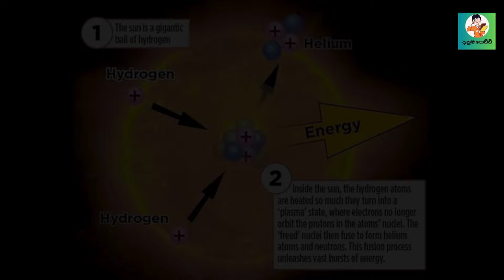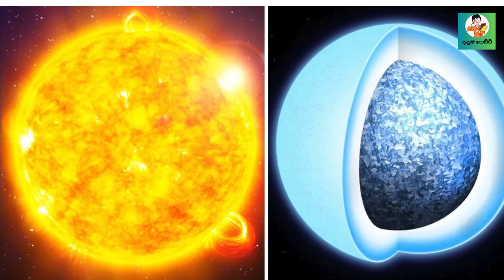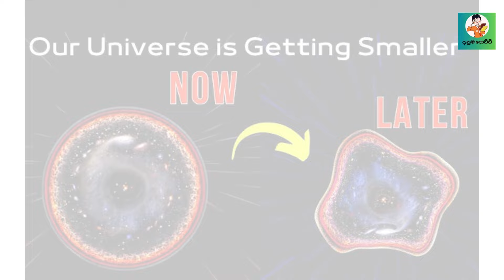ලෝක විනාශයේ විද්‍යාත්මක ආන්දෝලණය|The end of the world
ඇත්තටම ලෝක විනාශය සිදුවෙනවාද? එසේ නම් ඒ කවදාද? කොයි ආකාරයකටද? ලෝක විනාශය පිළිබඳව කතාන්දරයේ විද්‍යාත්මක පසුබිම කුමක්ද? විද්‍යාත්මක මතය අනුව ඇත්තටම ලෝක විනාශය සිදුවෙනවාද? මේ ඒ පිළිබඳව කෙරෙන විමසා බැලීමකි.

Is the end of the world really happening? If so, when? In what way? What is the scientific background of the story about the end of the world? Is the end of the world really happening according to scientific opinion? This is an inquiry into that.